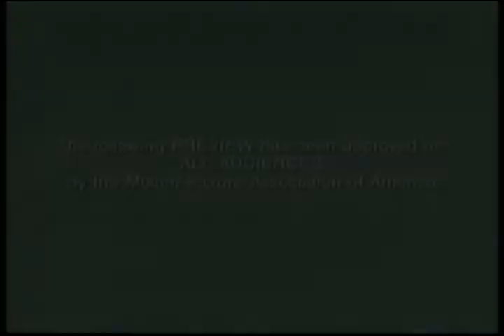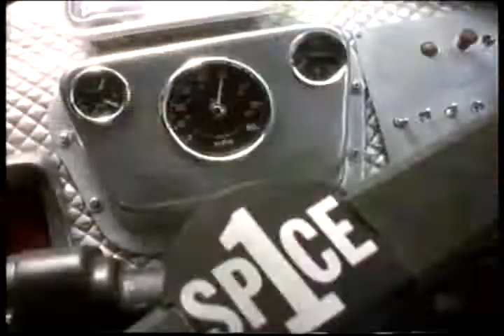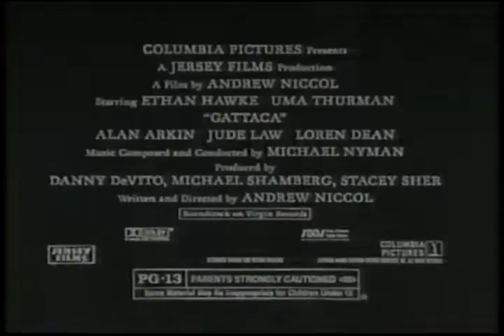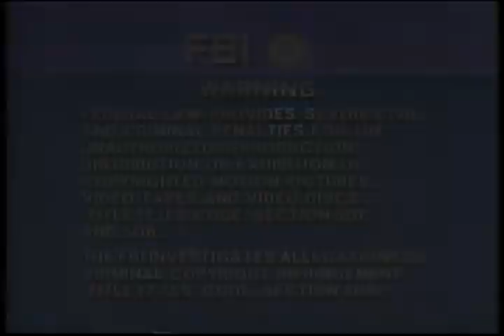The Fifth Element VHS Pre-Show Widescreen Edition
This one's got it all: Godzilla, Zorro, Close Encounters, Gattaca, The Spice Girls, and a video game adaptation!